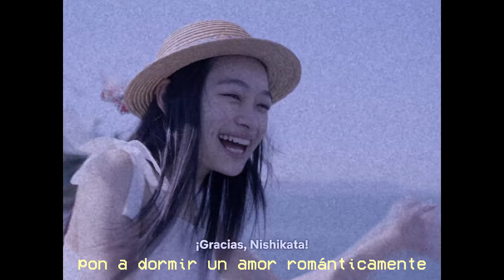¿El LIVE ACTION de TAKAGI-SAN es MEJOR que el ANIME? - Isshoni Animes!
Os Extrañe! así que volví para darles un vídeo sobre nuestra frentona favorita pero esta vez en su Live Action!
¿Es mejor que su versión anime?

Este vídeo fui ayudado por  @Yukimura707

ESPERO LES HAYA GUSTADO ESTE VÍDEO
Si fue así, NO OLVIDEN DEJAR SU NUEVO LIKE!!
Apóyenos con un GRACIAS de YouTube si puedes hacerlo :D

Pueden unirse a nuestro server de DISCORD!